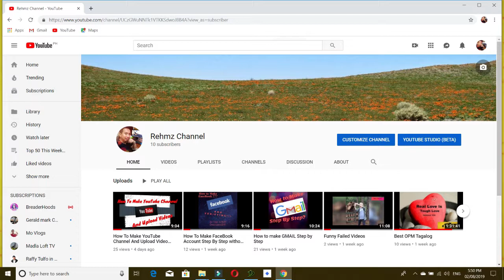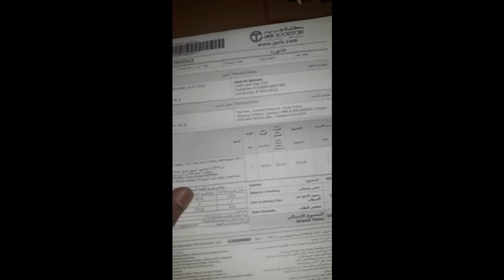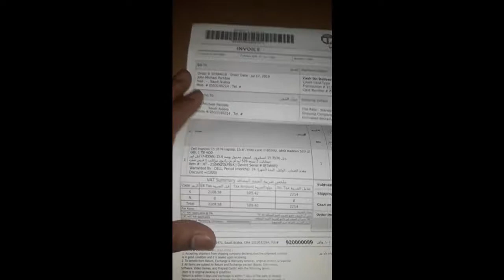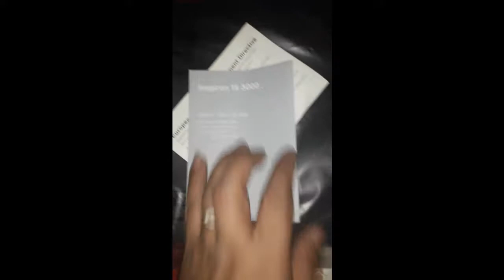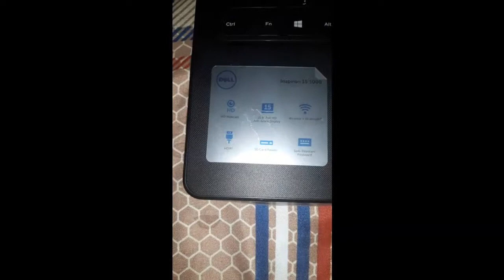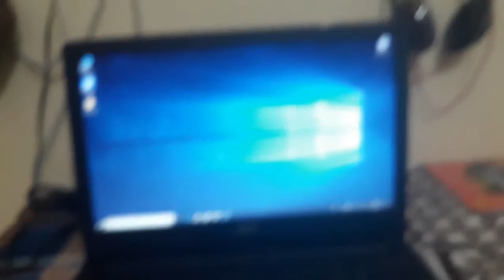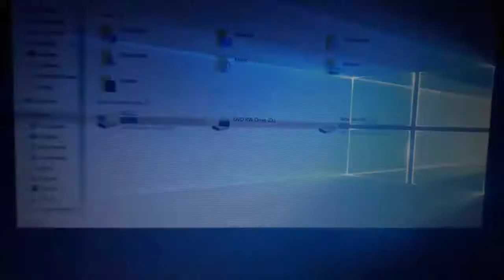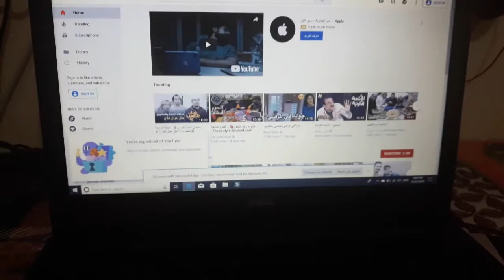DELL INSPIRON 15 3576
UNBOXING DELL INSPIRON 15 3576
From JARIR KSA